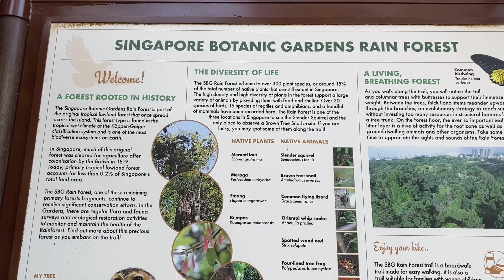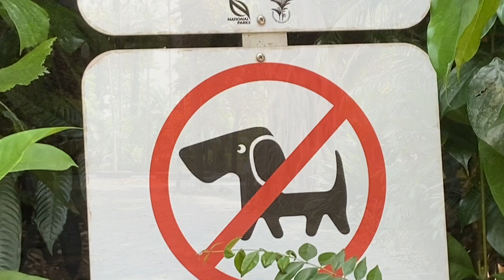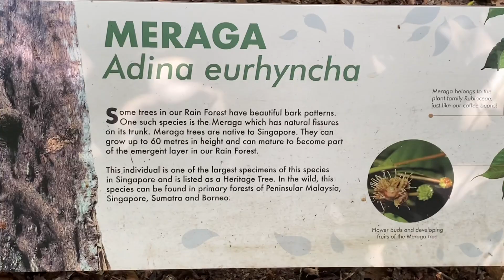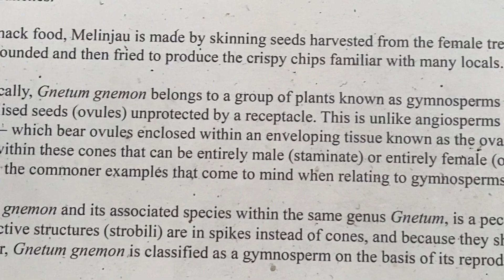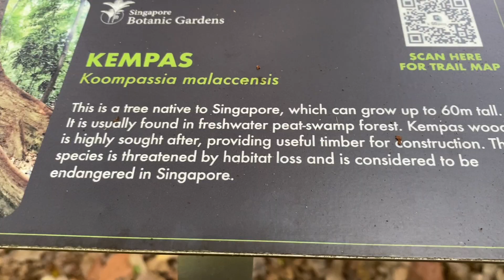📍Rain Forest at Botanic Gardens, Singapore